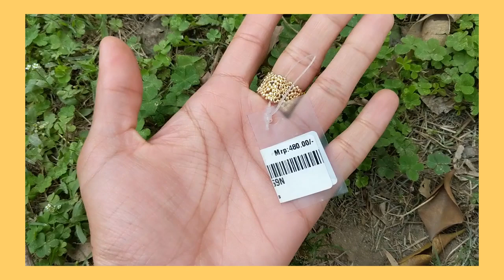Visiting India’s First Offline CLUB FACTORY STORE| Store Tour, Meeting Subscribers & Mini HAUL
【4TH Round OFFLINE SHOP Carnival @ CF Offline Store】

Address: M-14, Kunchals, M Block Market, Greater Kailash-1, New Delhi-110048
Nearest metro: GreaterKailash
It's ON THE LOWER FLOOR
TIMING
11:00 am till 8:30 pm
Tuesday is always off

You will find clothes, shoes, boots, bags, cute items, jewelry, electronics in the offline shop.
Everything will be the same price as the online app!

This video belongs to Sonia Garg and is protected under copyright law.